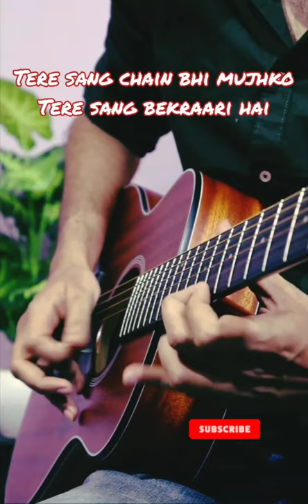Pee Loon - Mohit Chauhan | Romantic Guitar Cover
Pee Loo - Mohit Chauhan Short Guitar Cover